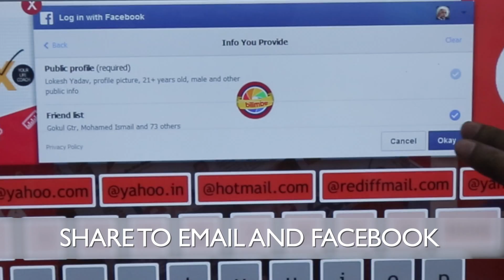Photo Booth in Chennai | Selfie Booth | Photo Booth Event | Bangalore | Delhi| Bilimbe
Bilimbe Photo booth - Best wedding and marketing Photo booth with lot of photo booth props. Bilimbe offers you a way to add value to your events through the digital medium, with a range of customizable, mobile photo-booths that help you capture these moments via photographs that are customised to perfection. All you need to do is to capture a picture at your event, frame it with the brand insignia or the organizational insignia of your choice, and share it across social media platforms – for whatever the occasion may be – brand marketing, or social cause marketing!